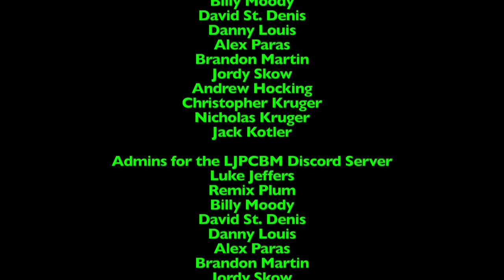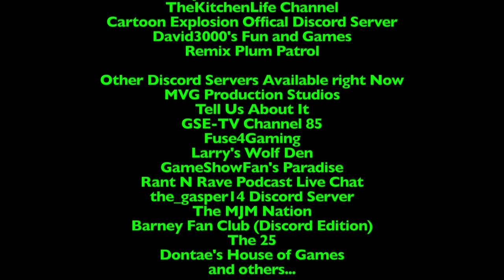Ripley's Believe it or Not! - Episode 1,373 - Most Northerly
This episode was originally made, filmed, edited, and recorded on June 30th, 2024 using Final Cut Pro!